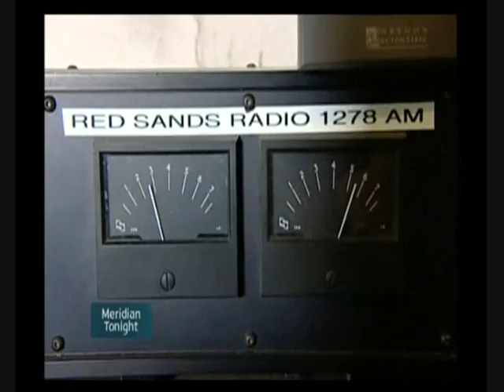Red Sands Radio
This is a clip from ITV, talking about Pirate Radio, when Red Sands Radio was broadcasting from the Redsand Fort